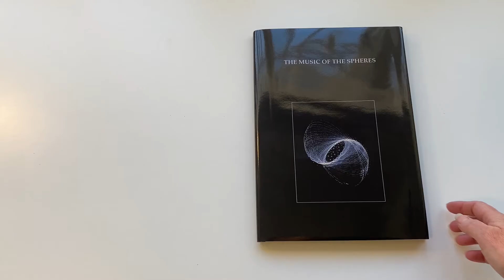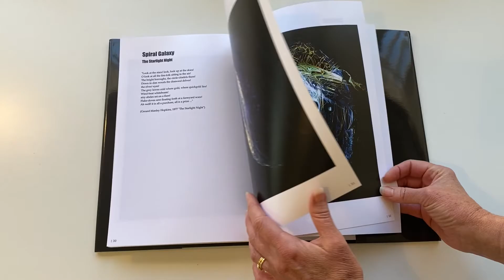The Music of the Spheres by Paul Balfe of Redlands Camera Club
MomentoPro 2020 Book Competition
Not only are the photographs of moving light sources skilful and fascinating, but the text, font and layout of the book are perfectly aligned with its purpose. The design is clean and consistent, the use of headings and captions makes it feel like a scientific document, while the organic motif used throughout the pages, reflects the concept of movement too.